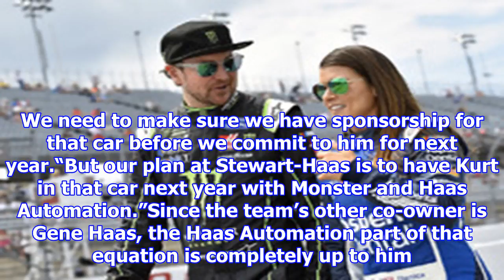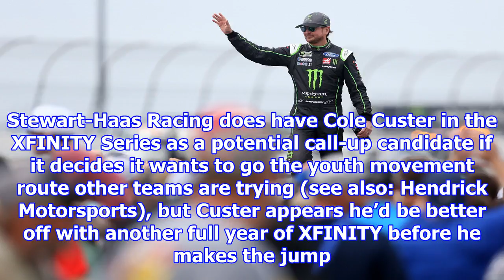[NEW TIME 24H] Tony stewart still expects kurt busch back at stewart-haas racing in 2018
Tony stewart still expects kurt busch back at stewart-haas racing in 2018
Maybe we shouldn’t make Kurt Busch one of the big name Monster Energy NASCAR Cup Series free agents just yet. Although SHR declined Busch’s option, the team has always maintained it would welcome the ...